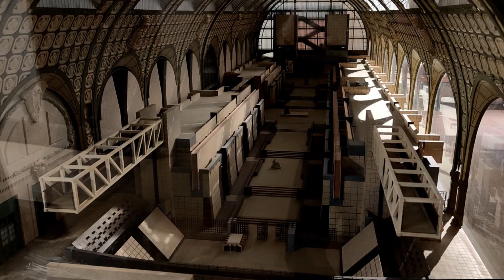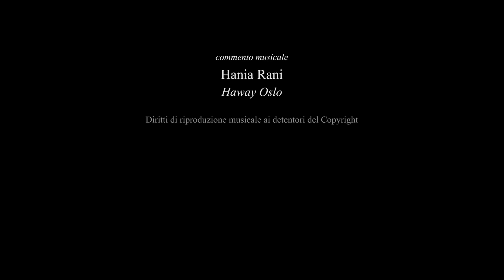MdB, Grands peintres dans les musées de Paris 2022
Ogni stagione culturale parigina è caratterizzata da grandi esposizioni e da eventi di rilevante interesse. In questo autunno dove i problemi e le tensioni nazionali e internazionali superano di gran lunga le certezze acquisite e ostacolano la serenità, Parigi presenta una nuova, grande mostra di Edvard Munch, nella quale sono presenti un centinaio di opere tre Otto e Novecento. Un’ampia e affascinante esposizione monografica su Johann Heinrich Füssli (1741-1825), assente dalla capitale francese da quasi mezzo secolo. Per la prima volta dans l’Hexagone, due  meravigliose e importanti retrospettive. La prima è dedicata a Walter Sickert (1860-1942), l’audace ed enigmatico artista inglese che è stato di ispirazione a Francis Bacon e Lucian Freud. La seconda a Oskar Kokoschka (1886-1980) l’enfant terrible della cultura austriaca che, oltre alla pittura, ha espresso il suo genio nella prosa, nella poesia e nella drammaturgia. E poi Frida Kahlo, Joan Mitchell, Bansky, Rosa Bonheur e tanti altri. Nonostante i tempi, le difficoltà, il pesante inquinamento aereo, sonoro e morale Parigi è ancora Parigi.

Chaque saison culturelle parisienne est caractérisée par de grandes expositions et des événements d'un grand intérêt. En cet automne où les problèmes et les tensions nationales et internationales dépassent de loin les certitudes acquises et entravent la sérénité, Paris présente une nouvelle et grande exposition d'Edvard Munch, dans laquelle figurent de nombreuses œuvres des XIXe et XXe siècles. Une grande et passionnante exposition monographique sur Johann Heinrich Füssli (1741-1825), absent de la capitale française pendant près d'un demi-siècle. Pour la première fois à l'Hexagone, deux belles et importantes rétrospectives. La première est dédiée à Walter Sickert (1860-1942), l'Anglais audacieux et énigmatique qui inspira Francis Bacon et Lucian Freud. Le second revient à Oskar Kokoschka (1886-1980) l'enfant terrible de la culture autrichienne qui, outre la peinture, a exprimé son génie dans la prose, la poésie et la dramaturgie. Et puis Frida Kahlo, Joan Mitchell, Bansky, Rosa Bonheur et bien d'autres. Malgré les temps, les difficultés, la pollution de l’air, du son et de la morale, Paris reste Paris.

Each Parisian cultural season is characterized by large exhibitions and events of significant interest. In this autumn in which international problems and tensions far exceed the acquired certainties and hinder serenity, Paris presents a new, large exhibition by Edvard Munch, in which there are a number of works from the nineteenth and twentieth centuries. A large and fascinating monographic exhibition on Johann Heinrich Füssli (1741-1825), absent from the French capital for almost half a century. For the first time in l'Hexagone, two wonderful and important retrospectives. The first is dedicated to Walter Sickert (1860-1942), the bold and enigmatic Englishman who was the inspiration for Francis Bacon and Lucian Freud. The second goes to Oskar Kokoschka (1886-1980) the enfant terrible of Austrian culture who, in addition to painting, expressed his genius in prose, poetry and dramaturgy. And then Frida Kahlo, Joan Mitchell, Bansky, Rosa Bonheur and many others. Despite the times, the difficulties, the heavy air, sound and moral pollution, Paris is still Paris.